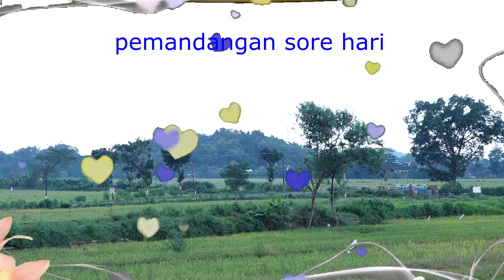Pemandangan alam di sore hari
Hamparan padi hijau di sawah
Sejauh mata memandang ciptaan Tuhan Yesus
Cuci mata hilangkan kepenatan
Kwaron karangdowo